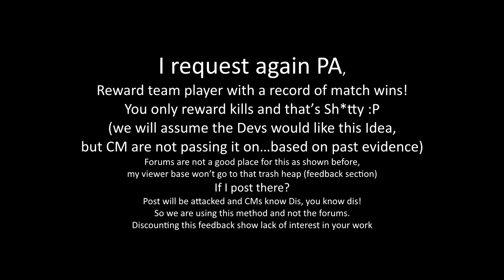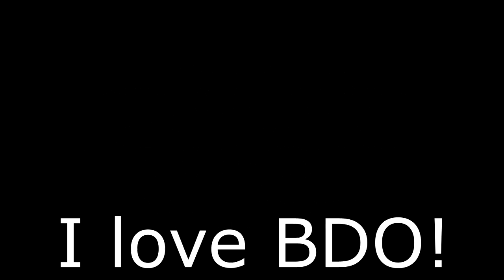BDO: Wot do now? when you have no team... [Critical look at EU vs NA rbf in subtext of video)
Someday the teams don't work with supportive play, nor will players trust a shai (wise). See this more in NA RBF but i guess shais leading the match is not as common NA side?.
(remembering i'm an RBFer, that is may main content, 100s hours on both servers as shai)

That's okay.

Maybe just be an issues of there are more playing shai as here designated support roll in EU than NA. (i wont be EVA in EU forever, that's why i'm making an NA shai too, will go back to AP only EU side)

Understandable that people play shai as AP instead of support in RBF, as the game mode does not keep a record of match wins (HUGE FAILING)... so why bother if your after progress on a sheet?

I'm in a different situation, i can record my progress via my channel, your average support player? They have nothing and PA are still okay with this (Video makes another request at the end, but i cant force the CMs to pass it on if they think your insignificant, be you shai, Valk, even supportive strikers)

music
Like It Loud - Dyalla